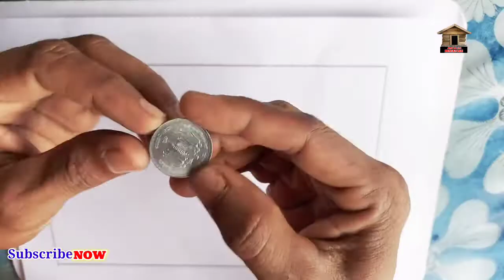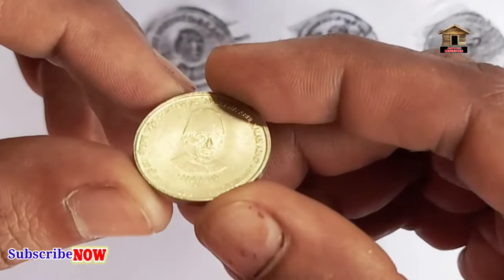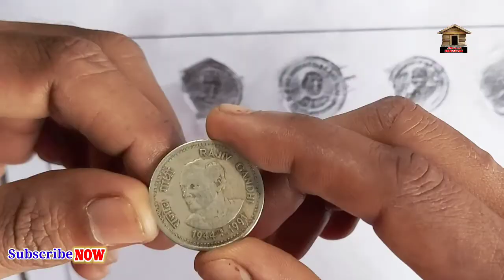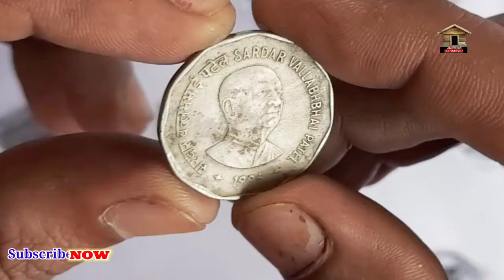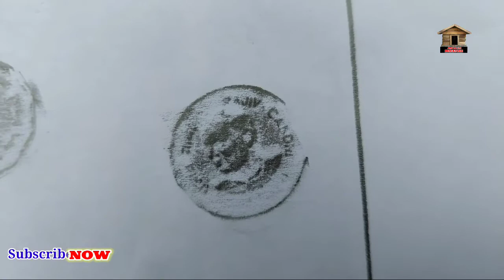Coin tracing on paper with pencil / Coin Rubbing / How to draw coin / childhood memories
How to trace coin drawing
Do you know how to trace a coin on a piece of paper? you can learn here.